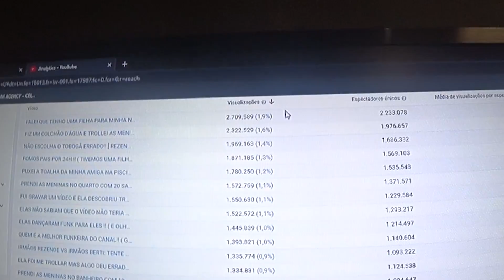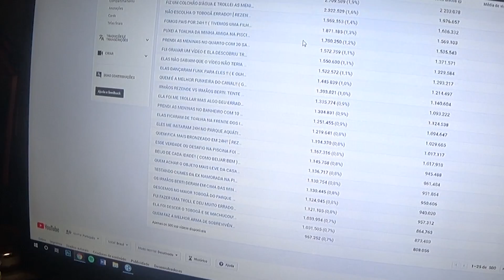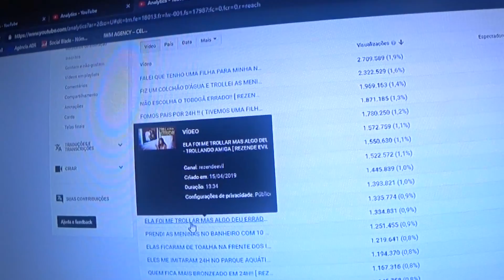QUANTO EU GANHEI EM ABRIL COM O YOUTUBE ?! [ REZENDE EVIL ]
Fala moleques e bonecas! Rezende esta de volta com mais um daily vlog!! Nesse vídeo, Rezende mostra para os inscritos um pouco mais sobre o canal, quais foram os videos que a galera mais curtiu, quais foram os melhores videos, etc!